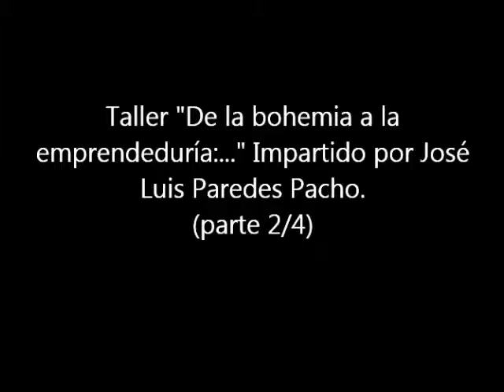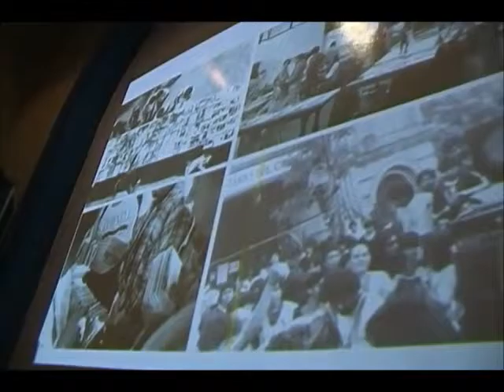José Luis Paredes Pacho, "De la Bohemia a la Emprendeduría..." (Parte 2/4) CIESAS NORESTE 30/06/15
Conferencia "De la Bohemia a la emprendeduría: producción cultural subterránea y alternativa en el D.F." Impartida por Jose Luis Paredes Pacho. Monterrey, Nuevo León, al 30 de Junio 2015. CIESAS NORESTE.